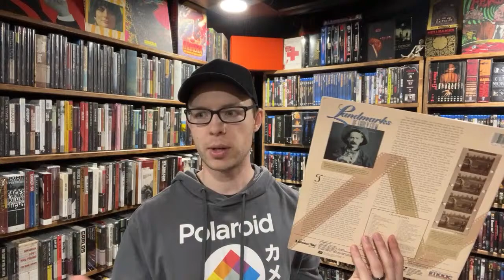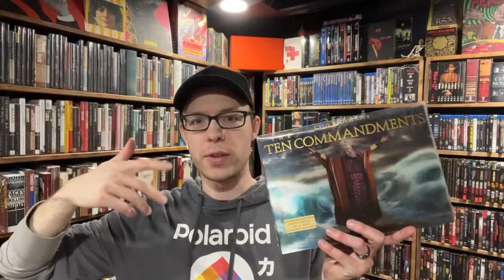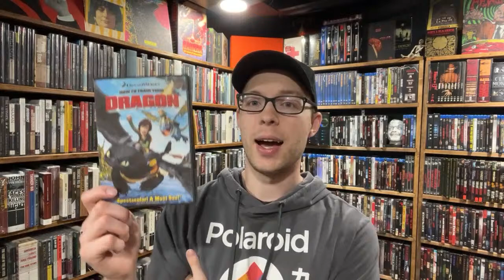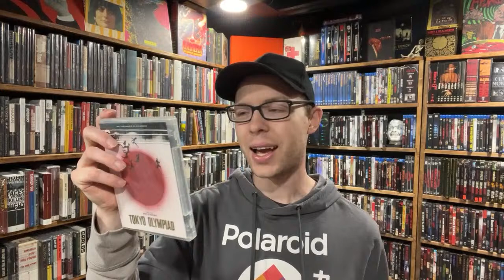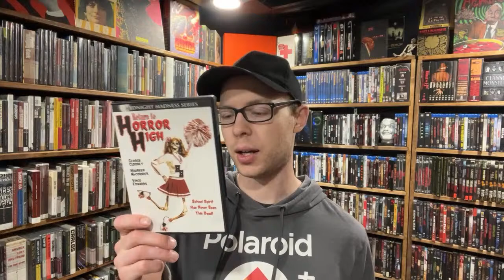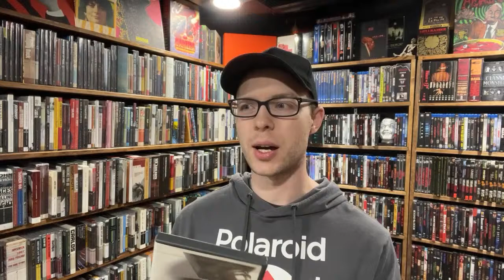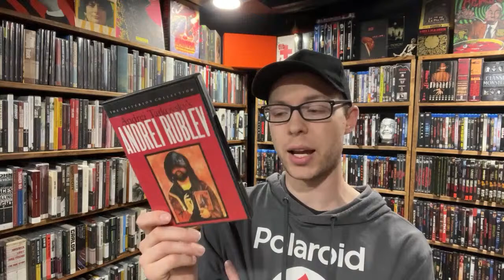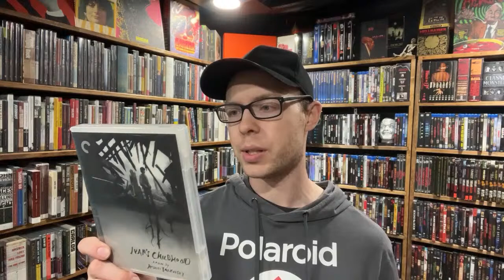Kyle's Movie Collection: Wednesday Night Live! 023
Lets Talk Movies!